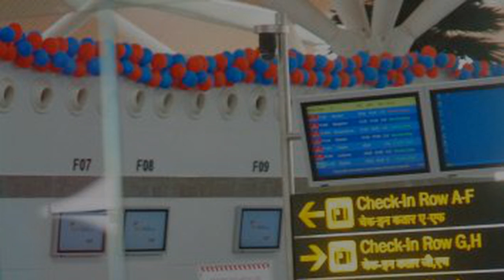Flying out of Delhi to get costlier for passengers from today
Flying out of Delhi will become costlier for passengers due to hike in airport charges. The price hike will go in effect from December 1. Departing flyers will now be required to pay Rs 77 as passenger service fees (taxes extra). Passengers till now were paying Rs 10 and Rs 45 for domestic and international flights respectively since July 2017. The new rates are a hike of Rs 67 and Rs 32 for domestic and international flyers. Flight prices may also go up as carriers will now be charged upward of 5 percent as peak hour surcharge for landing on the airport. Rs 500 per litre on fuel will also be imposed by IGIA from next month.